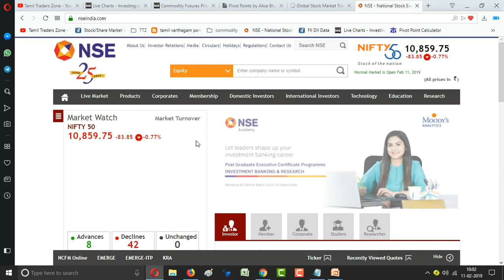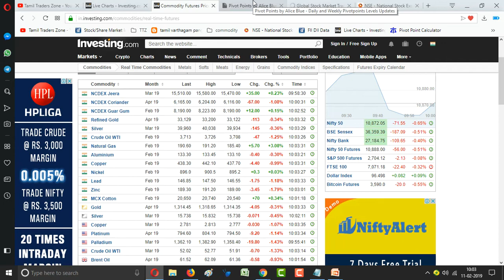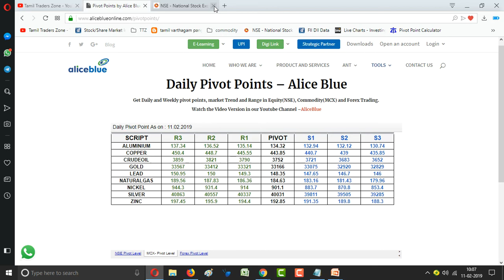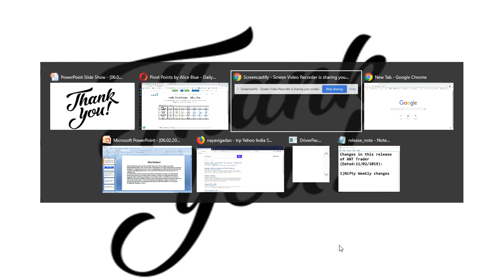11.02.2019|கமாடிட்டி மார்க்கெட் கவனிக்க வேண்டிய முக்கிய தகவல்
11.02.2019|கமாடிட்டி மார்க்கெட் கவனிக்க வேண்டிய முக்கிய தகவல்

Commodity Pivot Levels|MCX|GOLD|CRUDE| SILVER|COPPER|NICKEL|NGAS

Saranya
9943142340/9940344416